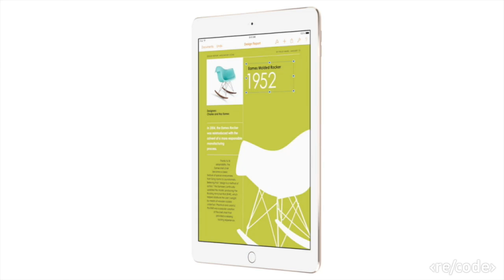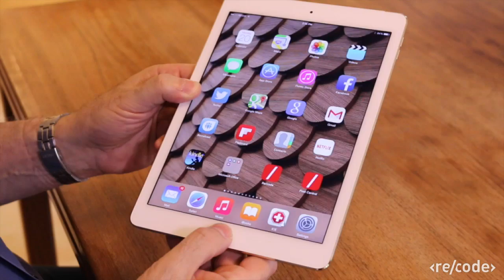Apple iPad Air 2 Review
So, is the iPad Air 2 worth it? Walt Mossberg says for those who bought last year’s model, there might not be enough here to persuade you to upgrade.